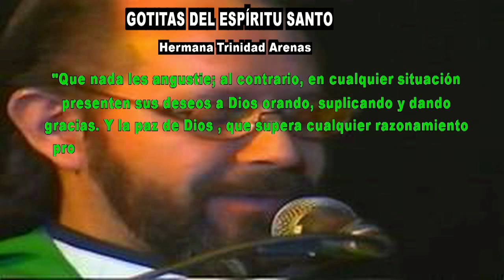GOTITAS DEL ESPIRITU SANTO AÑO 4 NUMERO 75 28 DE OCTUBRE